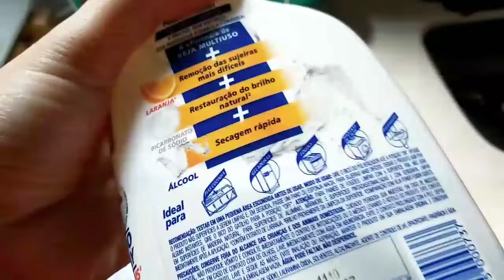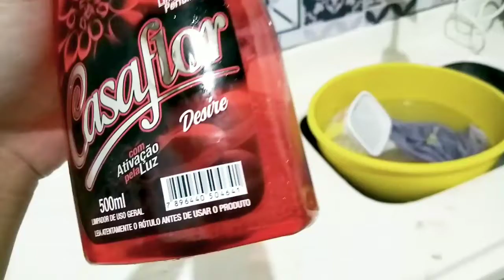Faxina pesada na cozinha para o Natal!!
No video de hoje trago para vocês uma faxina pesada que dei na minha cozinha para o Natal, eu espero muito que gostem, se você e novo já se inscreve ative as notificações pra não perder nem um vídeo e vem fazer parte da nossa família 😍💓